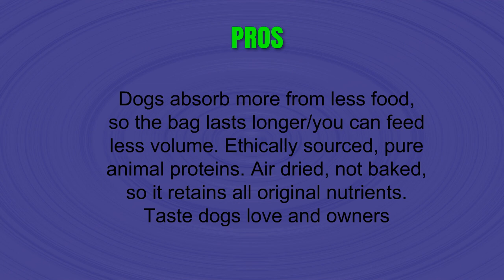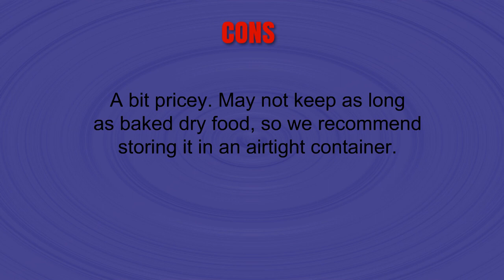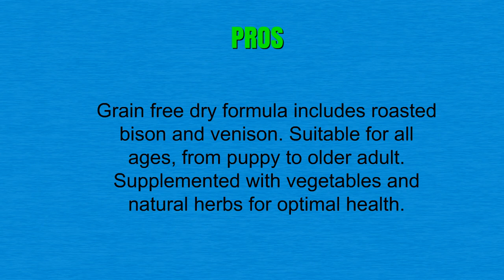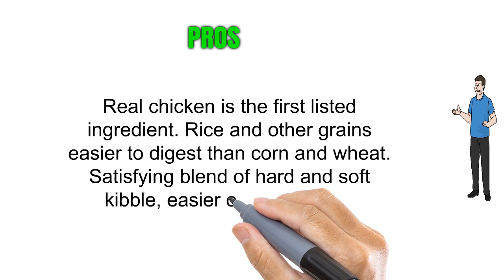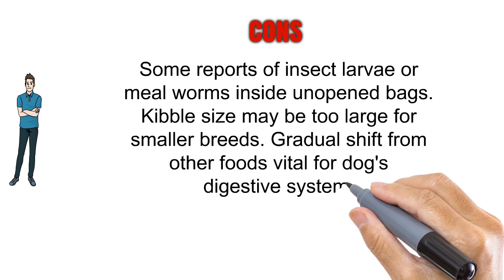The Top 3 Best Dog Food To Buy In 2019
3. ZiwiPeak Air-Dried Dog Cuisine

2. Taste of the Wild Grain Free High Protein Real Meat Recipe Premium Dry Dog Food

1. Purina Pro Plan SAVOR Shredded Blend Formula Adult Dry Dog Food